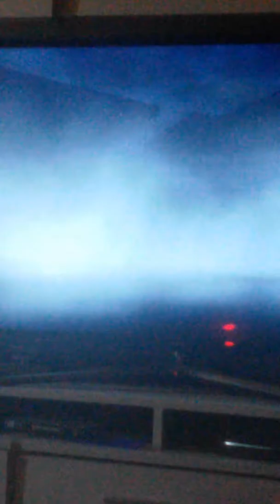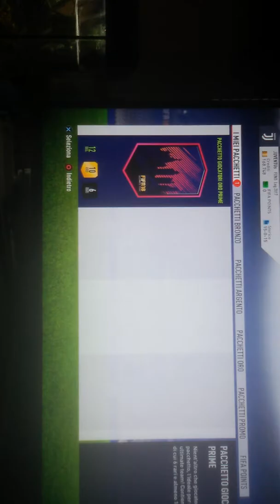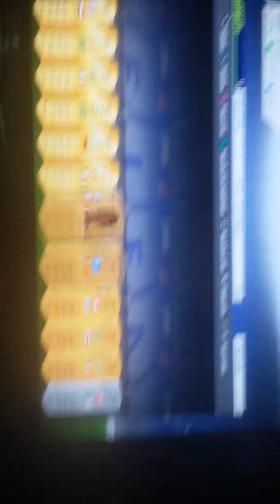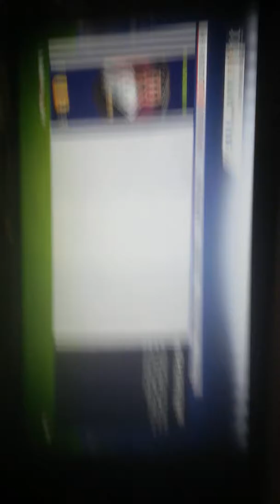Grandissime sculate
Ho trovato di tutto fifa 18